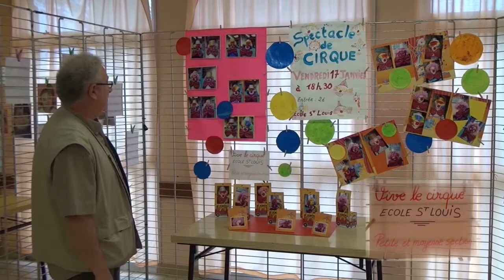Saint-Evarzec - Expo photo : le "Printemps de Clic-Clap" 2014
Tous les ans, au printemps, l'association photo et vidéo "Clic-Clap" organise une exposition pour les photographes de Saint-Evarzec et des environs avec remise de prix. Un professionnel de l'image est aussi invité.